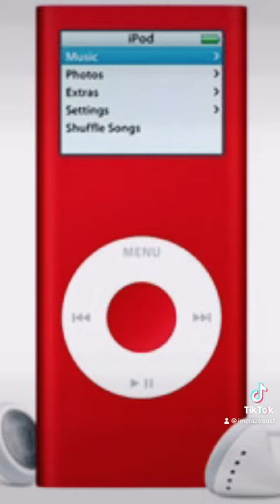Memories You Prolly Forgot About (Pt.17)